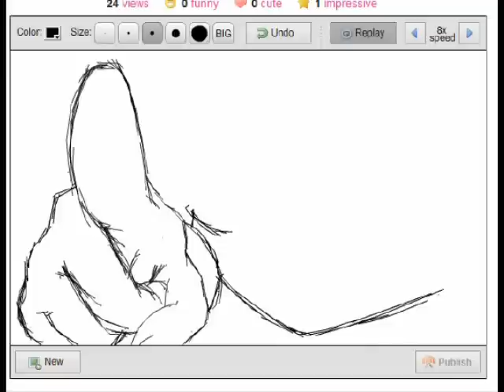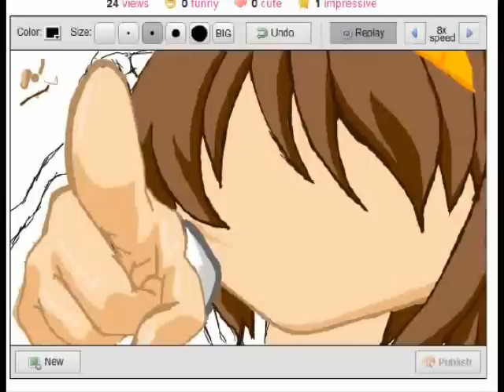Haruhi Suzumiya(speedpaint) in Sketchfu :3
Please READ:
This is my first (serious) drawing in Sketchfu! It was fun but kinda hard to draw since sketchfu has very limited drawing tools and I have to provide my own COLOR hexadecimal coz color palette is limited (just like in MS Paint ) it's FUN though!

What is Sketchfu???

 It's a website where you can freely draw whatever you have in mind and it automatically records the process of your drawing (just like this).. what I like about it is that it actually OMITS the mistakes! hahaha! That's why it's more fun watching it ;D

I had a reference while drawing it ;)

Yeah,,, I am infected by Haruism!  :O GAAAA!

Software used:
MS Windows's Movie Maker

SONG:
Hare Hare Yukai in Haruhi Suzumiya ^_^